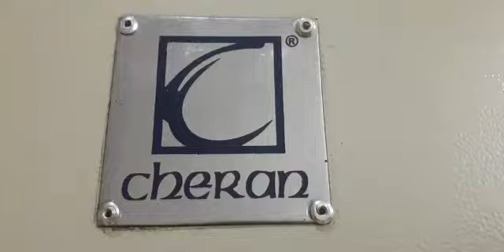IR Flash Curer Used in Garment Printing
Cheran Machines India Pvt Limited
Coimbatore